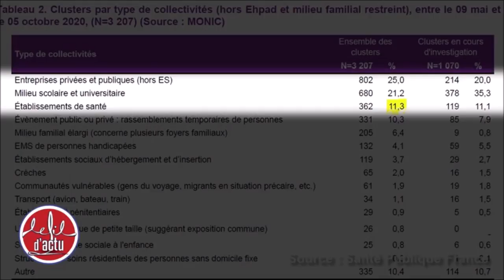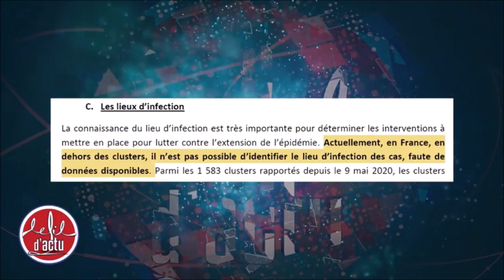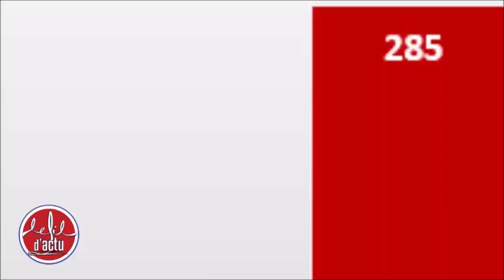COUVRE FEU : INUTILE, IRRESPONSABLE, CRIMINEL ! (Le Fil d'Actu)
Le couvre-feu imposé par Emmanuel Macron est non seulement inutile, mais bien plus, il est irresponsable et criminel !

N'oubliez pas d'activer la clochette (🔔) pour ne jamais rater mes nouvelles vidéos !